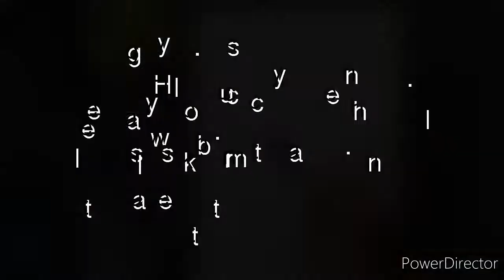How to draw carle caplin | Pencil sketch and Jackie | step by step tutorial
Hey guys...

Pencil Sketch tutorial step by step. 🌿

For the step by step tutorial please slow down the video speed.& please Don't skip.

Tools used : half-white drawing paper, Graphite pencils (2B,6B,8B) charcoal and old brush,  Tissue paper, , Pencil Eraser

must be Need your support by sharing my art work. 😊🌼

U can buy any materials of art from my facebook page--Dipto Artistry